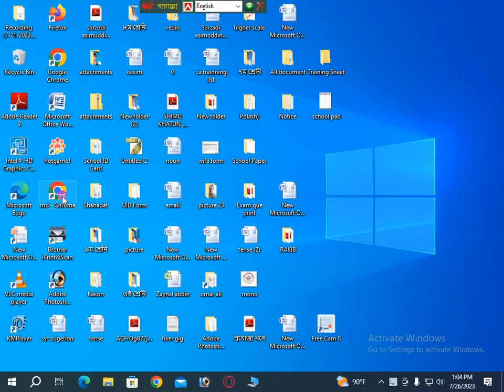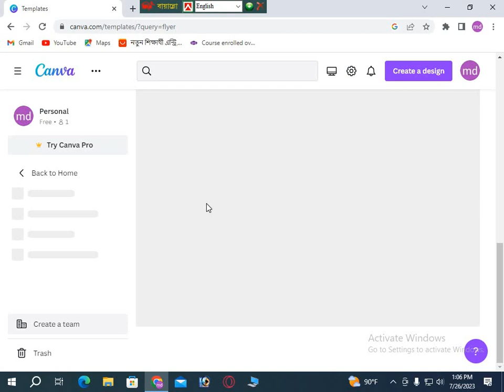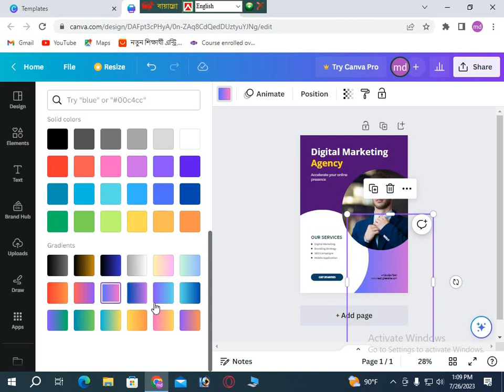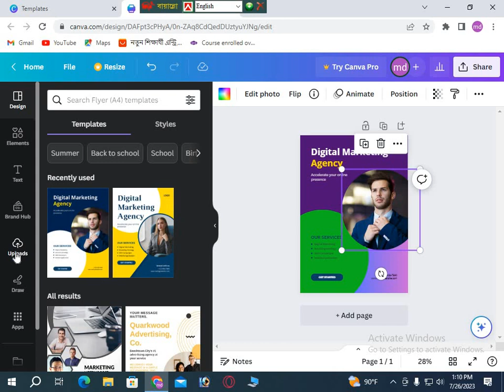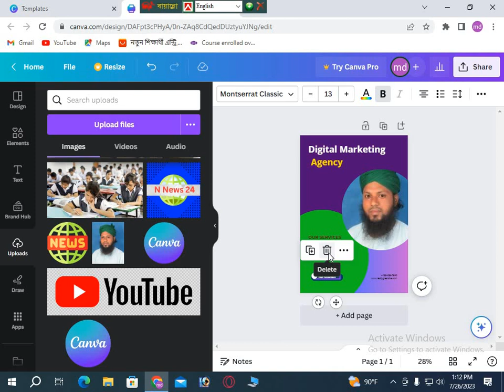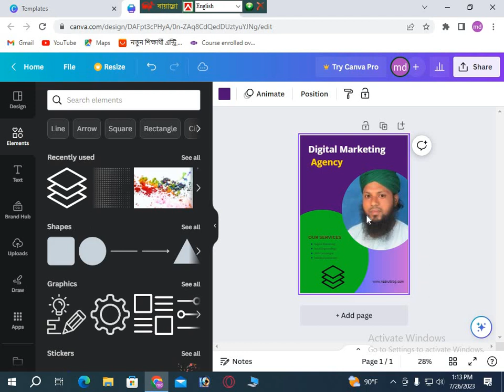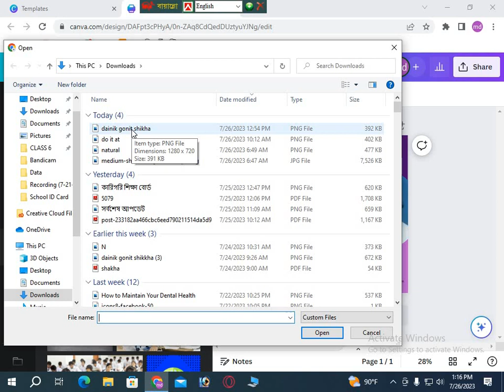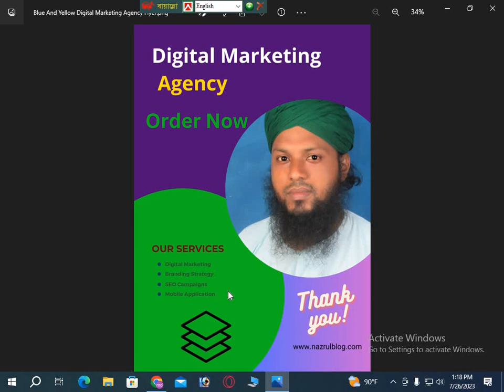How to create Flyer Design In Canva।। how to make a flyer on canva।। flyer design tutorial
How to create Flyer Design In Canva? how to design a flyer using canva ? Flyer Design With Canva . How to Design Corporate Flyer in Canva business flyers canva . New Canva Tutorial in Bangla 2023.In this video, I am going to share with you how to design an attractive business flyer design  in CANVA. flyer design tutorial. Bangla Tutorial business branding, business flyer design, business flyer tutorial, business flyers, business flyers in photoshop, canva logo design tutorial in mobile, canva tutorial 2023, canva tutorial for beginners mobile, canva tutorial for beginners phone, canva tutorial for beginners video, flyers design, flyer design in canva. Flyers design  In this tutorial, 'How to create Flyer Design In Canva', I designed a flyer for a client using her branded elements and message, then finish with a call to action.
How to create Flyer Design In Canva